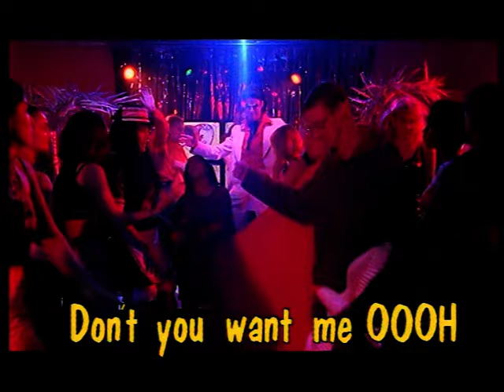The Farm - Don't You Want Me (Official Music Video)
The official music video for 'Don't You Want Me', a cover of The Human League hit, performed by The Farm.